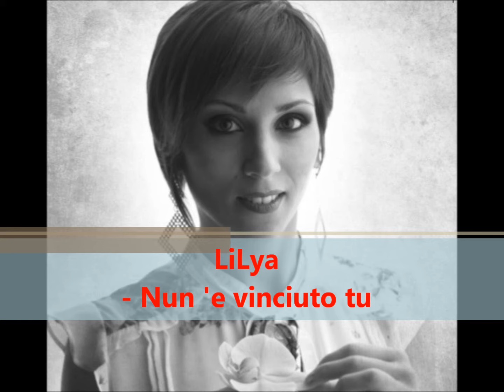LILYA - Nun 'e vinciuto tu (Official audio)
Mea Sound